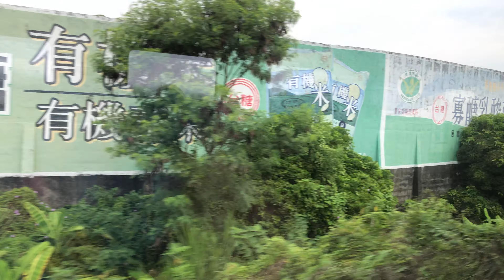110次普悠瑪自強號新營站通過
沿途停靠：潮州、屏東、高雄、臺南、臺中、新竹、板橋、臺北、松山、南港。

(潮州、高雄端)TED2013－TED2014(南港端)。